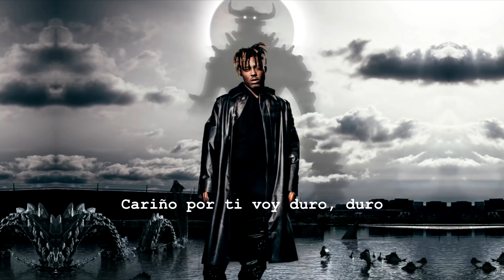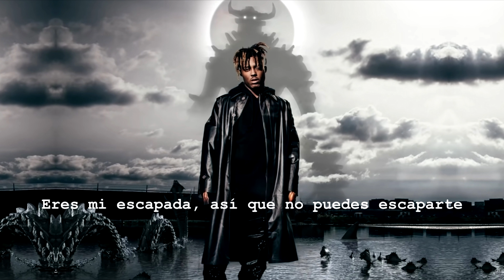juice wrld - go hard (sub español)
Juice WRLD

~Lyrics~

Bae, for you, I go hard, hard (Ayy, KBeaZy, you fired up, for you, I go hard, hard)
Just don't break my heart, heart (Just don't break my heart, heart)
I been on the drugs hard, hard (I been on the drugs hard, hard)
Smokin' on dope like a Rasta (Smokin' on dope like a Rasta)
Try to take you from me, that chopper go grrah, grrah (Try to take you from me, that chopper go grrah, grrah)
Go, go
It go grrah, grrah (It go grrah, grrah)
Go
Try to take you from me, it go grrah, grrah (Try to take you from me it go grrah, grrah)
Go, go
It go grrah, grrah (It go, grrah, grahh)

I was sittin' in the crib with a hand full of racks and a heart full of pain
Yeah, funny thing is, I really did think all hoes were the same
Then I saw your face and I heard your name, name
Had to make you my bae, put that on the gang, gang
Thе groupie hoes don't phase mе, tryna give out that lame brain
It don't amaze me, your heart, I contain-tain
Take her to safety (Yeah)
You're my getaway
So you can't get away (Ayy)

Bae, for you, I go hard, hard (For you, I go hard, hard)

For you, I go hard
Just don't break my heart
I been on the drugs hard
Yeah, smokin' hard